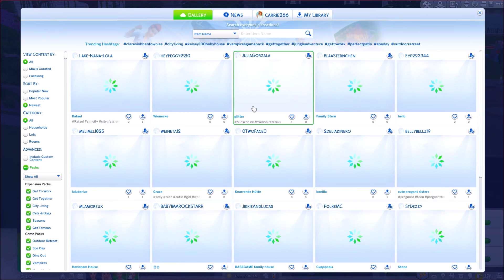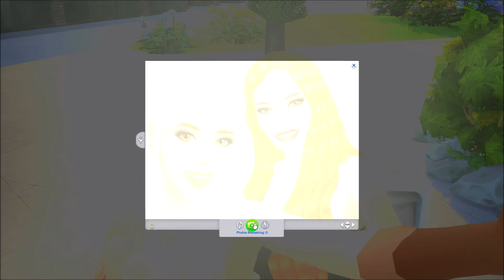EVAN'S GANG 💪👱‍♂️|| The Sims 4 || The Foster Challenge Season 2 - Part 8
Welcome to the Foster Challenge Season 2! Remember Jennifer Valentine? Well she and girlfriend Laila have been together for a while now, have their own home and are keen to start a family. Being a foster child herself, Jennifer is keen to adopt/foster children in need; she is determined to be a great foster parent, just like her own Cassie and Finn, and with them by her side, and her foster brothers and sisters, she knows she and Laila won't fail.

*** Submit your potential foster children - toddlers, kids and teens! Also submit your parents looking to adopt! Upload both to the gallery under phdfoster ***

Origin ID: carrie266 (enable CC)

Rules (although as this is Season 2 I am not being so strict and sticking to these).
Music: "Where you belong" - Jackson Harris (Cover, original by Kari Kimmel)

Check out these awesome simmers: theenglishsimmer, thesimsupply, XurbansimsX, vixella, lifesimmer, clare siobhan, deligracy, steph0sims, lilsimsie.